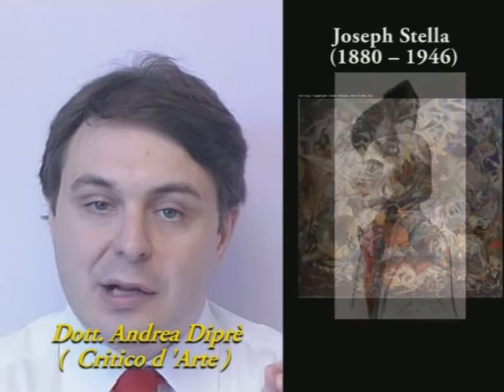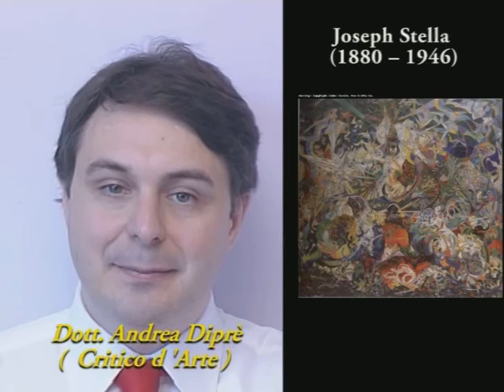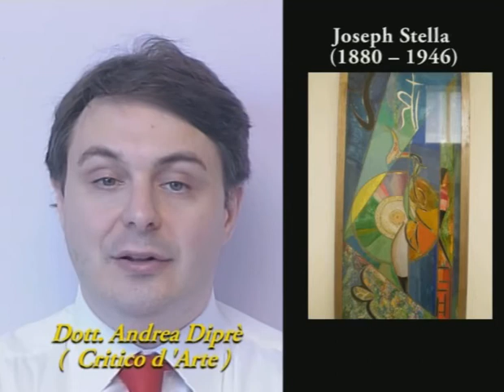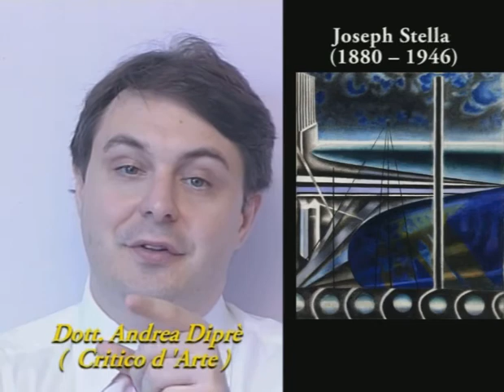03-Joseph Stella (1880 -- 1946)(1).mkv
STUDI VIDEO WLADY